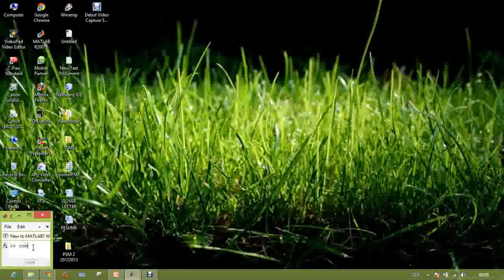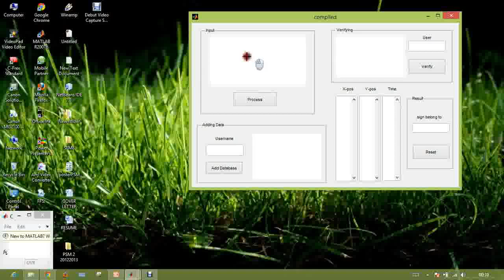simple signature verification using MATLAB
this is just a simple system that i create in order to fulfill my degree final year project requirement.